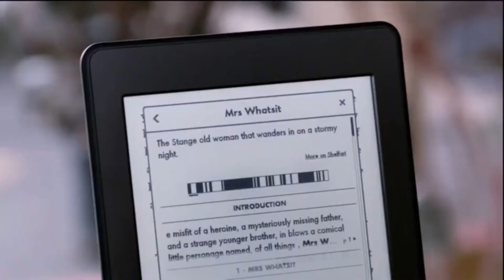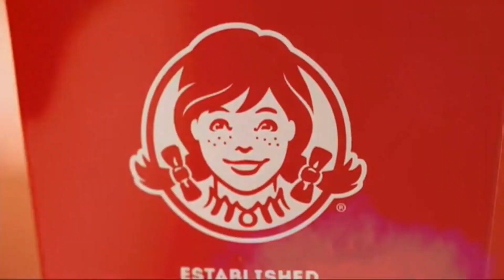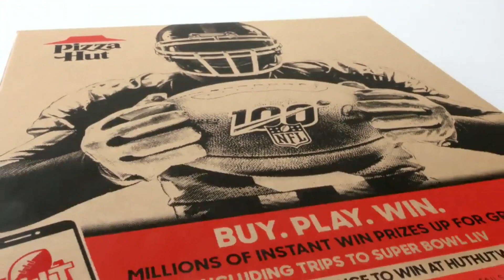GummyTopia Random Season 2 Episode 4 - Tobor or Not Tobor